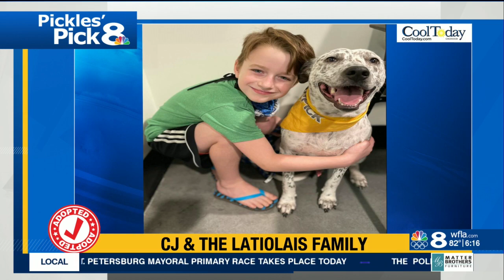Pickles' Pick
Pickles meets an active dog named CJ